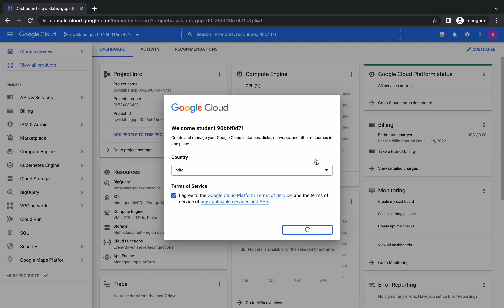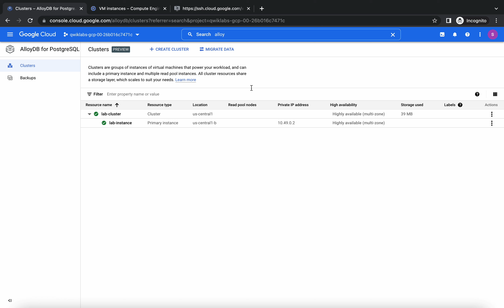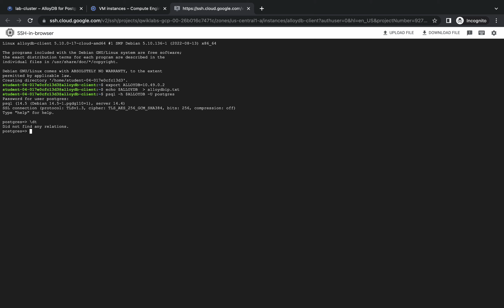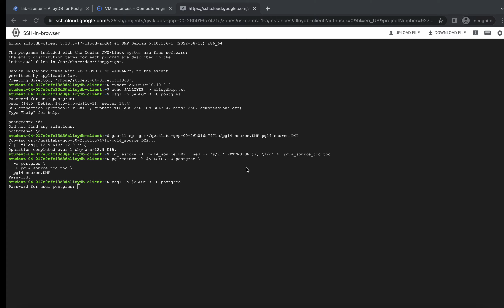Migrating to AlloyDB from PostgreSQL Using PostgreSQL Tools